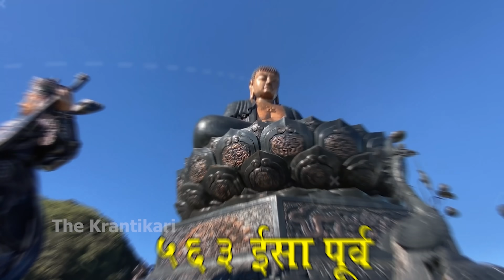ये रही भगवान् बुद्ध की की अश्थियाँ | Buddha Ancient Proofs